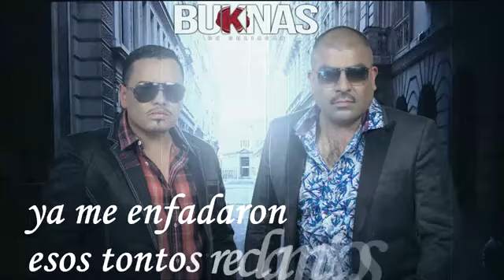Te Borre BUKNAS DE CULIACAN 2013